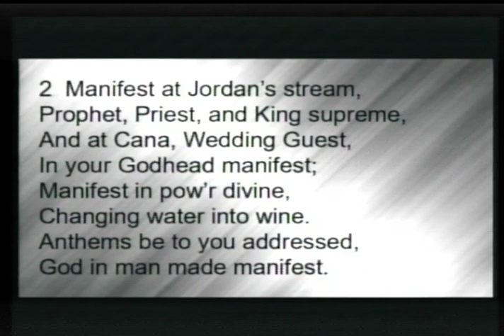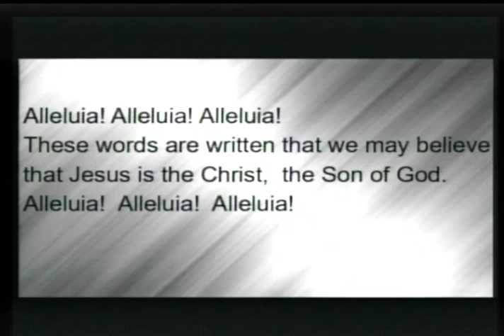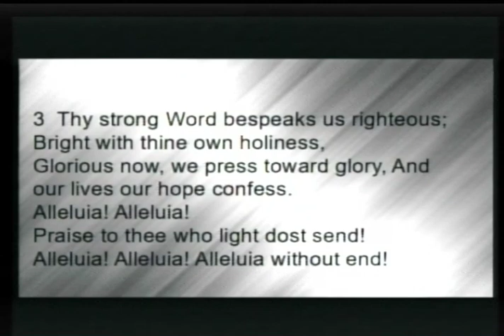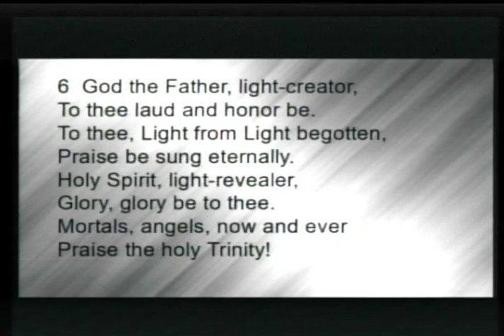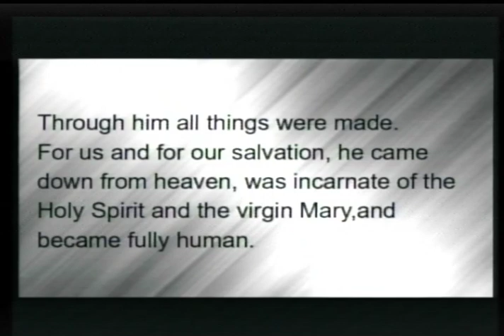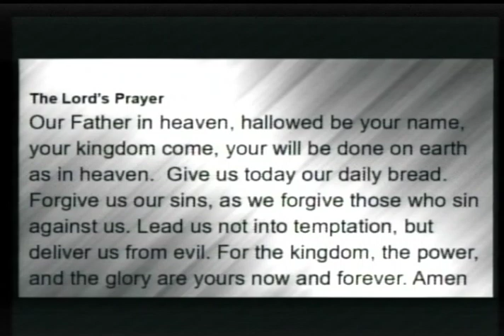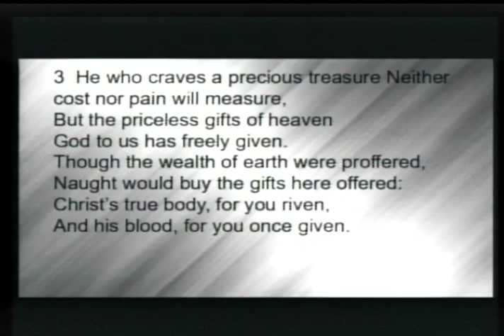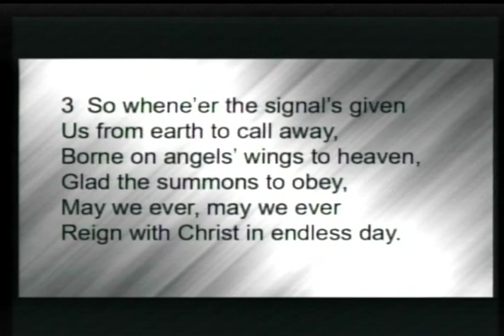Trinity Luth Worship Service 02 05 23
We're Not Evildoers, Only Special.